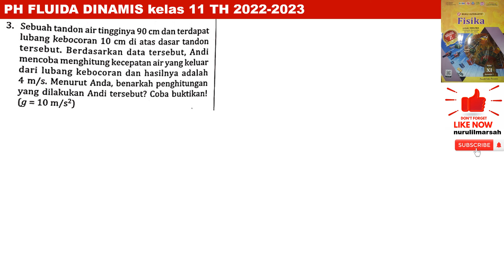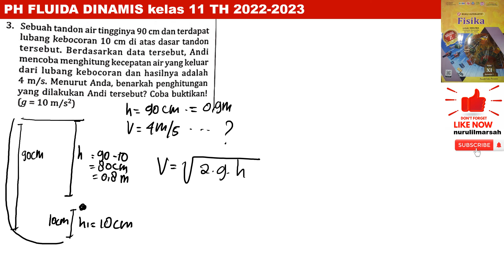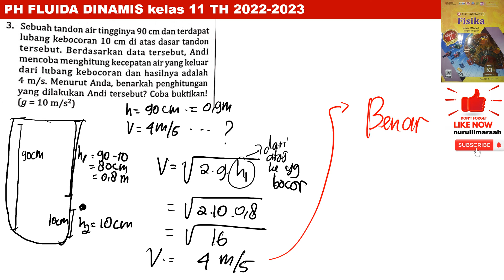PH FLUIDA DINAMIS essai C no 3 intanpariwara 2022 2023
sebuah tandon air tingginya 90 cm dan terdapat lubang kebocoran 10 cm di atas dasar tandon tersebut. berdasarkan data tersebut andi mencoba menghitung kecepatan air yang keluar dari lubang kebocoran dan hasilnya adalah 4 m/s. menurut anda benarkah penghitungan yang dilakukan andi tersebut? coba buktikan